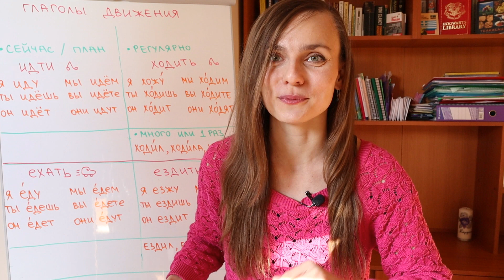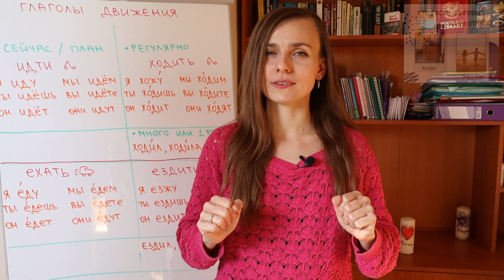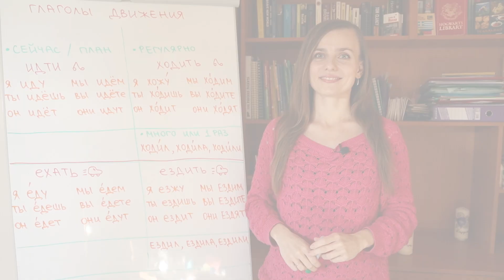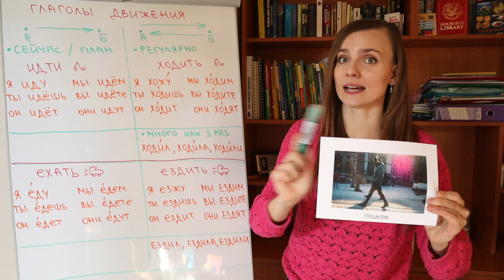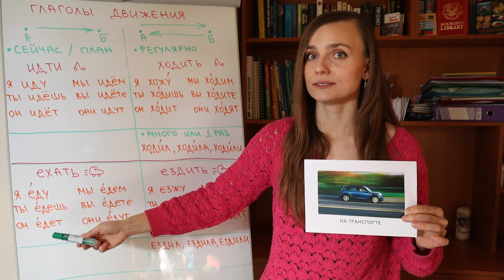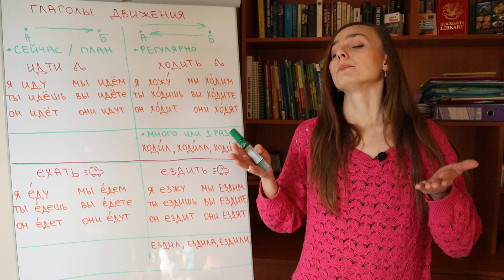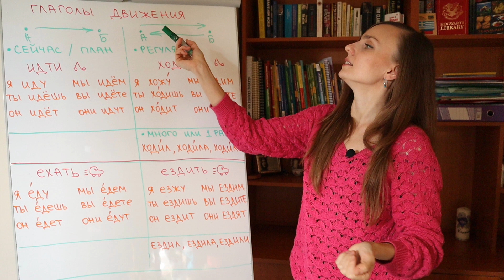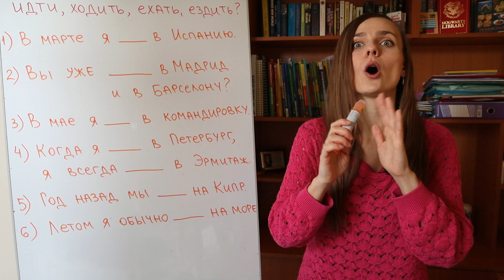Глаголы движения. Your first VERBS OF MOTION: key principles and examples | Lesson 16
Как по-русски "to go"? Идти, ехать, ходить или ездить? Your first verbs of motion in Russian explained: learn key principles of usage you need to know first. These principles work for ALL verbs of motion you will learn in the future!

Если вам нравится это видео и вы хотите сказать мне "спасибо", вы можете купить мне кофе